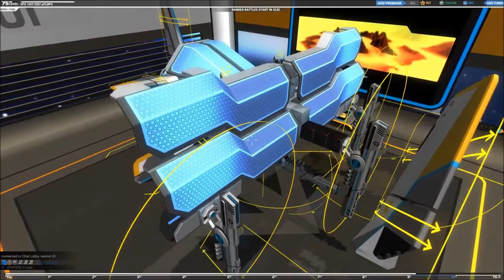Robocraft - Pure Rail Flier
A work in progress. No more derpy legs and forfeiting to plasma fliers (now they might have to hit me one whole time while airborne to instantly remove all of my weapons).

It's certainly a lot better at getting around than my walker/fliers.

The main downsides are needing a flat-ish surface for steady shooting and being extremely bad at turning while grounded. Strong downward and turning thrusters are needed.

It's also nowhere near tanky enough (from directions other than the front) to be competitive. Also railguns gently massage opponents to death over long periods in tier 10.